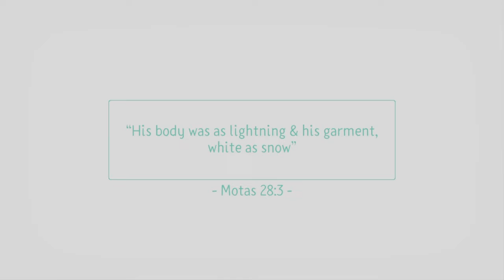Dreams PS4, The Myriad: My Latest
Showing some new animations and more